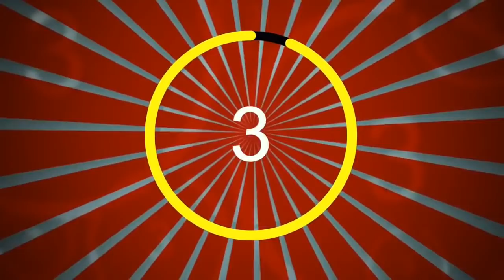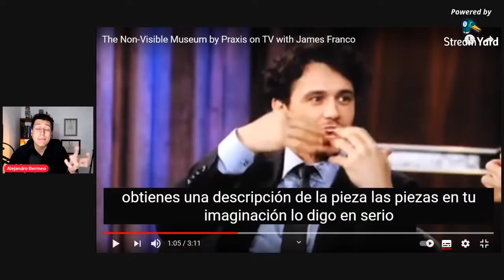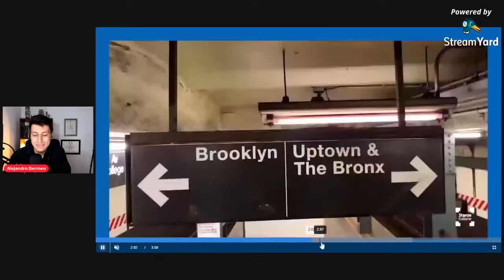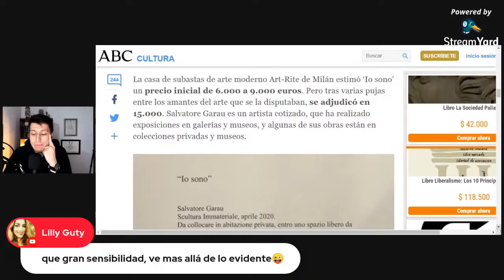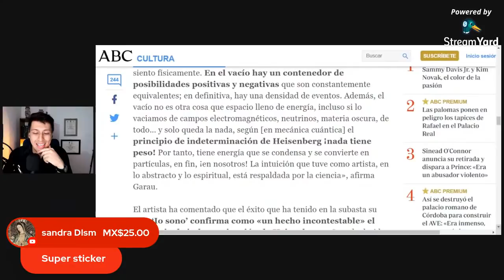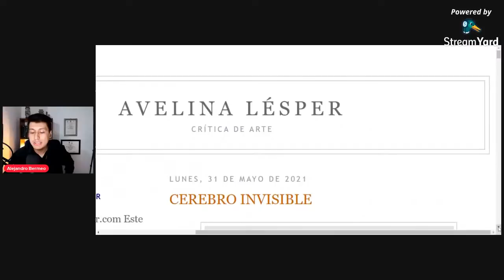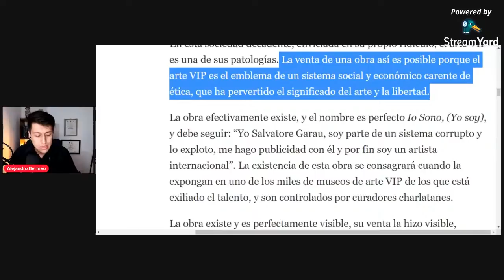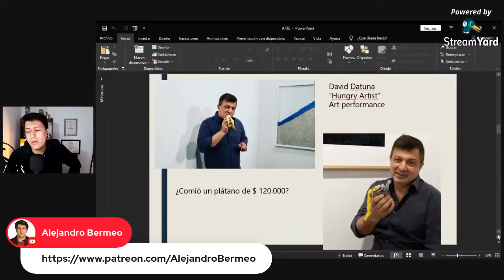ARTE INVISIBLE vendida en 15MIL EUROS - DEGRADACIÓN PROGRE-CAPITALISTA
❤️ Patreons ❤️

María García.
Haziel Arguello.
Sonia Mariscal.
Sonia Arzamendia.
Iris Ruiz.
Sebastián Beltrán.
Helena Aparicio.
Fernanda Rodríguez.
Logan Icgel.
William.
Thommy Bustillo.
María Paula Perdomo.
John Campos.
Mayra Vera.
Aaron Triviño.
Martín Orlando Limón.
Lucía.
Maribel Castañeda.
Derek.
Danny Loyola.
Sergio Ramírez.
Carmen Farfan.
Elena Cabrera.
Víctor Viloria.
Manuel Lara.
John Jairo Bermeo.
William Morales.
María de Jesús.
Fiorella Cajo.
Sandra Zapata.
Jovany LD.
Pablo Santin.
Sergey López.
Obrero Capitalista.
Victor García.
Loyda Becerra.
Patricia Barraza.
Sebastián Beltrán.
Iván Corredor.
Santiago Sandino.
Noelia Romero.
Avi Caccia.
Paola Vertiz.
Steven Sierra.
Julián Sanchez.
Andrea Benavides.
Isabel Londoño.
Artbylion.
Tito Kaiser.
Ernesto Albornoz.
Sakura.
Hernan Clarich.
Abdul Rincrón.
Leticia.
Araceli García.
Julián Sanchez.
Yuliana Martinez.
Iliene Ahuanari Tamani.
Miguel Casas.
Julian Salinas.
Martha charry.
Juan González.
Lucas Fernandez Soler.
Joan Ortiz.
Diana Castillo.
Johann Muñoz.